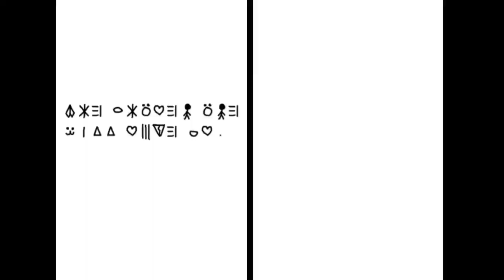Locked in a School Part3